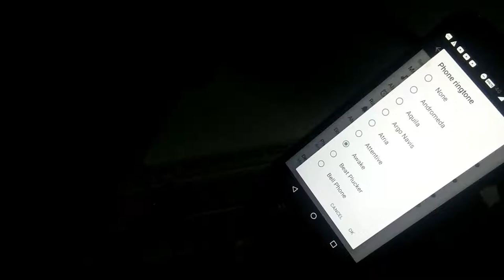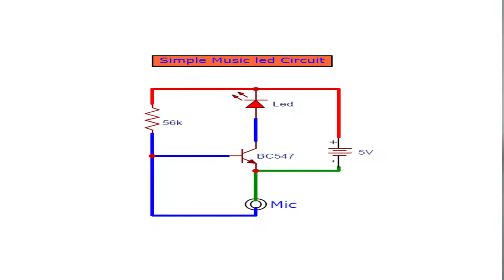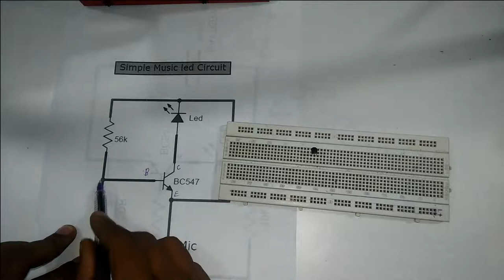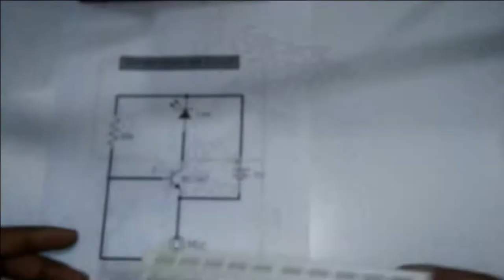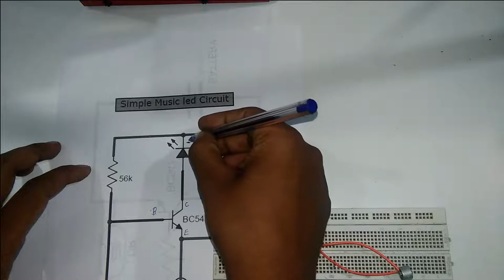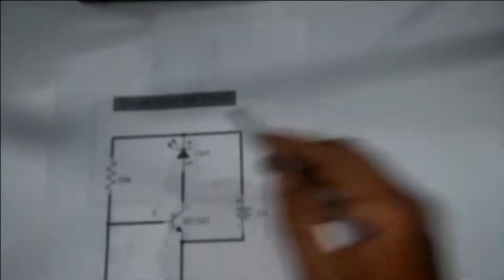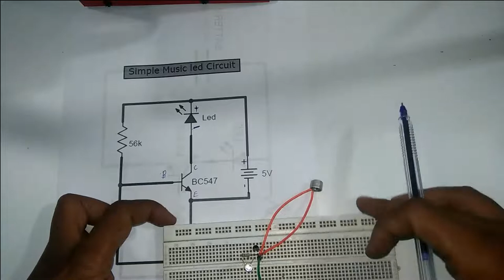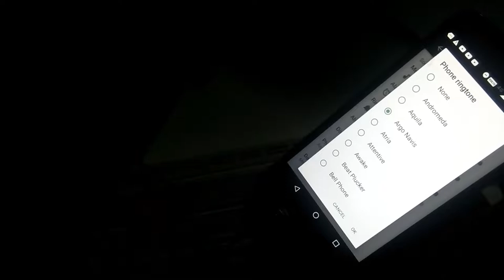How to make a simple led music led Circuit?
HI FRIENDS! OUR CHANNEL PROVIDE TECHNICAL PROJECTS RELATED VIDEOS. WE WILL UPLOAD NEW INNOVATIVE VIDEOS ,HOW TO MAKE SIMPLE AND EASY STEP AS LIKE ROBOT RELATED VIDEOS,IOT RELATED VIDEOS AND CNC RELATED VIDEOS AND LOTS OF PROJECTS PROVIDE EVERY WEEK ON THE WE ARE CREATOR CHANNEL .

Presented by:- Abhiyanta Prayogshala.